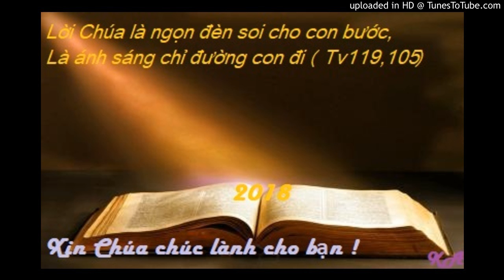Bài đọc 30-8-2018